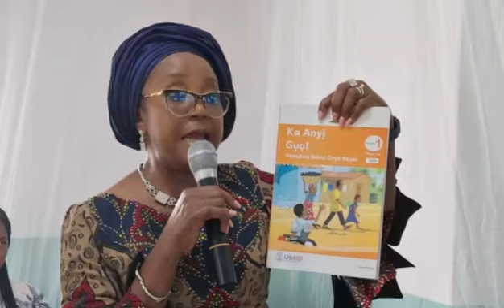Omenka App Launch at NINLAN Picture Gallery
We bring you picture highlights of the launch of Omenka App at the National Institute for Nigerian Languages, NINLAN, Aba, on July 2nd, 2024, where Archbishop AJV Obinna was named the Father of Omenka App.